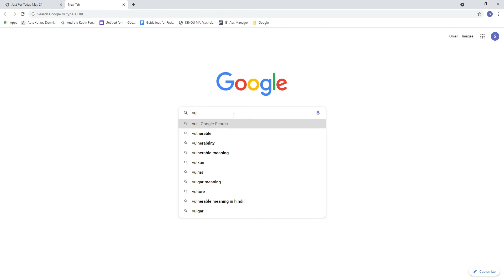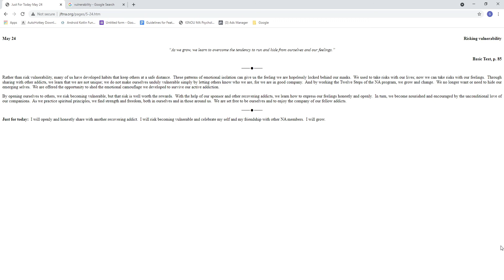TheRusticMystic: 24th May JFTNA Risking Vulnerability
May 24

Risking vulnerability

“As we grow, we learn to overcome the tendency to run and hide from ourselves and our feelings.”

Rather than risk vulnerability, many of us have developed habits that keep others at a safe distance.  These patterns of emotional isolation can give us the feeling we are hopelessly locked behind our masks.  We used to take risks with our lives; now we can take risks with our feelings.  Through sharing with other addicts, we learn that we are not unique; we do not make ourselves unduly vulnerable simply by letting others know who we are, for we are in good company.  And by working the Twelve Steps of the NA program, we grow and change.  We no longer want or need to hide our emerging selves.  We are offered the opportunity to shed the emotional camouflage we developed to survive our active addiction.

By opening ourselves to others, we risk becoming vulnerable, but that risk is well worth the rewards.  In turn, we become nourished and encouraged by the unconditional love of our companions.  As we practice spiritual principles, we find strength and freedom, both in ourselves and in those around us.  We are set free to be ourselves and to enjoy the company of our fellow addicts.

Just for today:  I will openly and honestly share with another recovering addict.  I will risk becoming vulnerable and celebrate my self and my friendship with other NA members.  I will grow.
Do tell me about yourself.